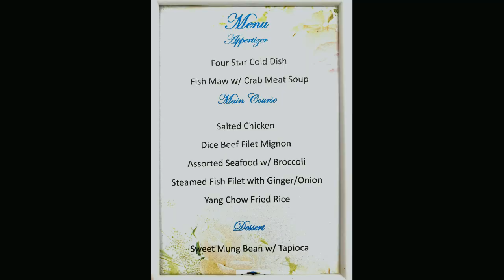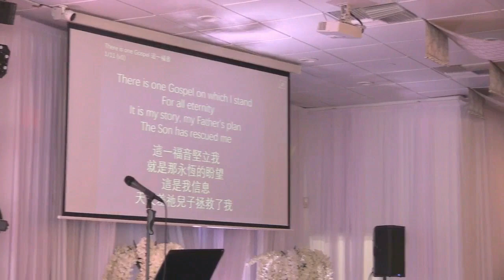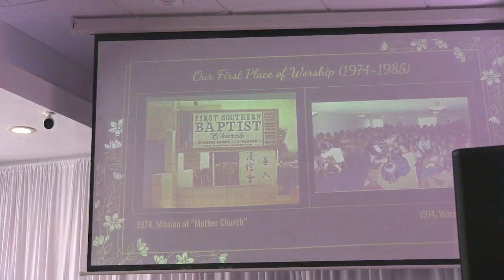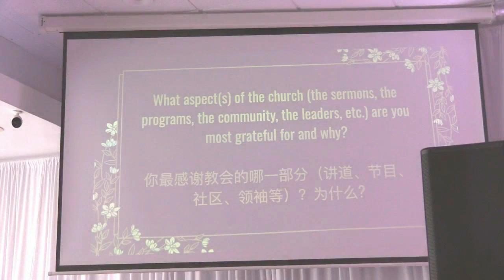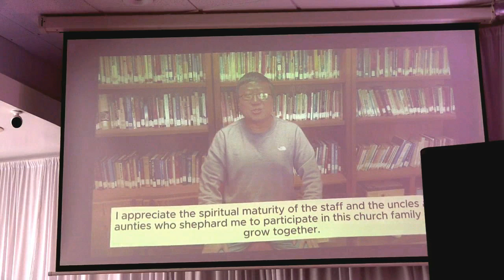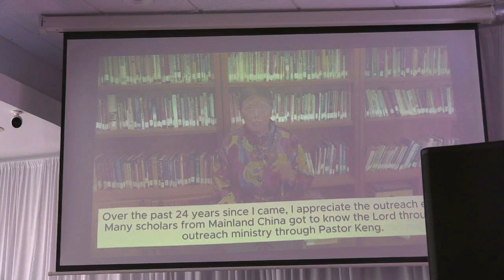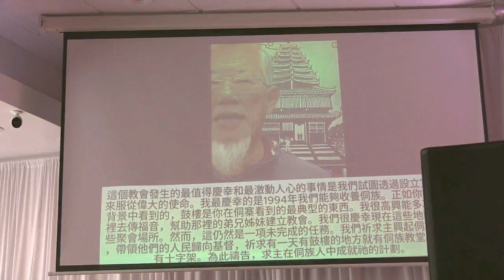2024-4-28 橙縣華人浸信會 CBCOC 50th Anniversary Lunch 50 週年感恩午餐會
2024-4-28 橙縣華人浸信會 CBCOC 50th Anniversary Lunch 50 週年感恩午餐會